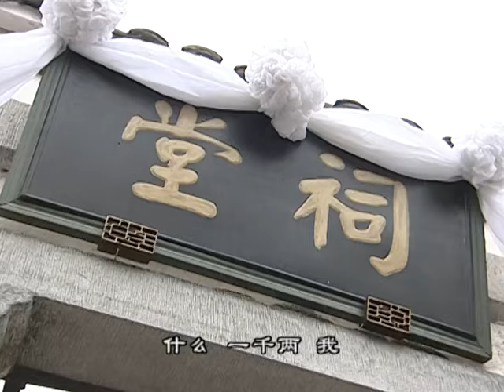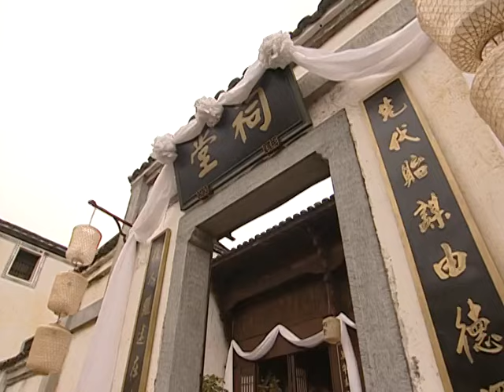【精選電視劇】醜妻當家 第16集：大婚當日新郎逃跑壹夜未歸，豪門少爺受父母之命，娶了“無鹽女”為妻，但經歷種種磨難後最終愛上她！